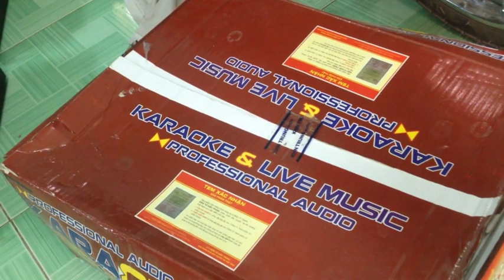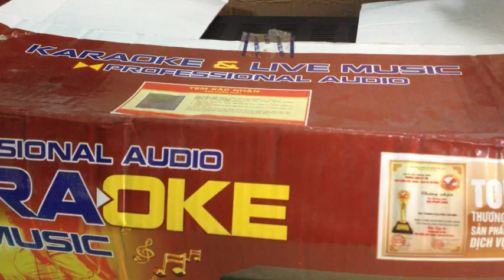Săn Ve Chai Trúng Mánh Amply Cực Ngon | PMT CỦ CHI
Buổi săn ve chai được 3 con AMPLY quá ngon
Được 1 con Công Suất lớn Boston Audio 12 sò toshiba
Và thêm 1 con 12 sò với con 8 sò lớn nữa
Không biết tình hình nó có ổn không mình sẽ cố gắng khắc phục và thông báo cho các bạn sau .

Hãy để lại bình luận ý kiến hoặc thắc mắc dưới video nhé để kênh của mình ngày càng phát triển và hoàn thiện hơn nhé ..!..